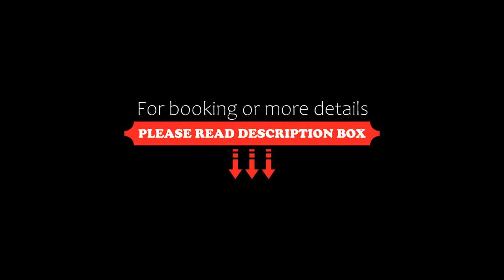Ruysuk hotel & swimming pool, Udon Thani, Thailand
About Property:
Set in Udon Thani, 4.1 km from UD Town, Ruysuk hotel & swimming pool offers accommodation with a restaurant, free private parking, an outdoor swimming pool and a bar. Featuring a shared lounge, the 3-star hotel has air-conditioned rooms with free WiFi, each with a private bathroom. The accommodation features a 24-hour front desk, room service and currency exchange for guests.
The units in the hotel are equipped with a flat-screen TV.
Guests at Ruysuk...
Property Type: Hotel
Address: Asain Highway 12 4 Yaak Samprow, Near Bobae market, 41000 Udon Thani, Thailand
Searching For
1. Ruysuk hotel & swimming pool - Udon Thani - Thailand
2. Ruysuk hotel & swimming pool - Udon Thani - Thailand Address
3. Ruysuk hotel & swimming pool - Udon Thani - Thailand Rooms
4. Ruysuk hotel & swimming pool - Udon Thani - Thailand Amenities
5. Ruysuk hotel & swimming pool - Udon Thani - Thailand Offers and Deals
Audio Credit:
Track Title: Reasons To Hope
Artist: Reed Mathis